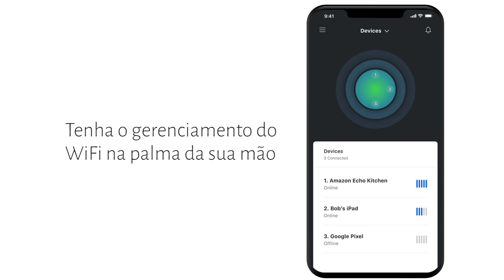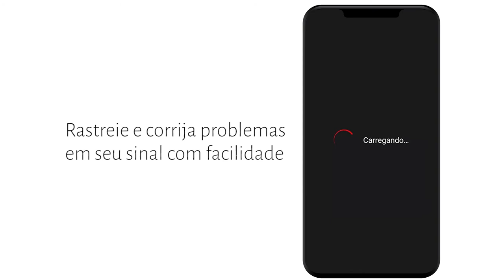Nokia Beacon 1 - WiFi Mesh - DPR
Nokia Beacon 1 nova rede de WiFi Mesh

O Nokia WiFi Beacon 1, veio para inovar a distribuição do WiFi pelos ambientes, ele substitui o roteador padrão por um sistema WiFi em rede Mesh doméstica que funciona com qualquer provedor Internet e se conecta a todos os tipos de modem/gateway.

A rede Mesh Beacon 1 tem cobertura de até 400 m2*, o sistema também elimina áreas sem cobertura WiFi, o que leva a sua internet a ter uma velocidade rápida em todos os cômodos da casa.